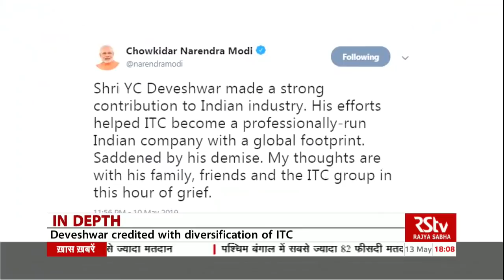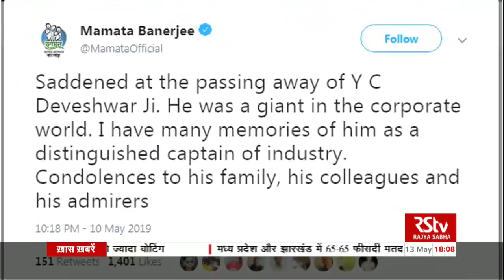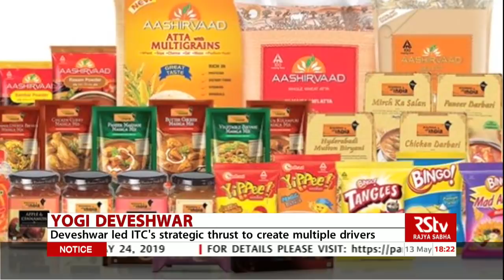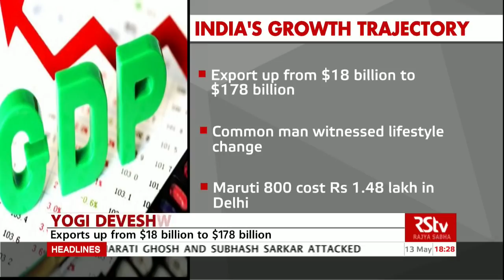In Depth - Yogi Deveshwar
Y C Deveshwar, the chairman of the ITC group, passed away on Saturday.
He was the company's longest serving chief and the man who is credited with helping ITC to diversify in a multinational company.
Under his leadership, ITC diversified from a cigarette major to other sectors that include FMCG, hotels, paperboards, agriculture and many others.
His tenure saw a 50-fold rise in market capitalisation of the company to nearly 3 lakh 50 thousand crore rupees.
Deveshwar took charge at a time when ITC Ltd was facing tax demands and a probe for alleged foreign exchange violations.
Within two years of taking charge, Deveshwar cut losses and re-drew plans for ITC to foray into the new business segments.
He went to develop world-class Indian brands that created value for the country.  He made ITC a household name with as many as 25 mother brands including 'Aashirvaad', 'Bingo!', 'Classmate' among others.
His focus on sustainable and inclusive growth for all stakeholders has been acclaimed globally. His ‘e-choupal’ is one such initiative.
In Depth today takes a look at Y C Deveshwar, the man and his legacy and the enduring concepts that he championed to make Brand India a global entity.